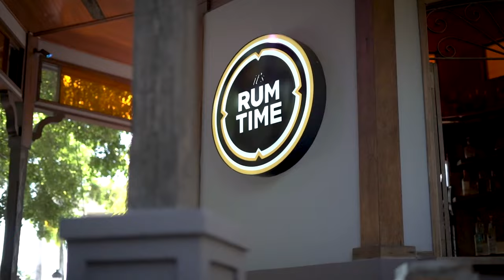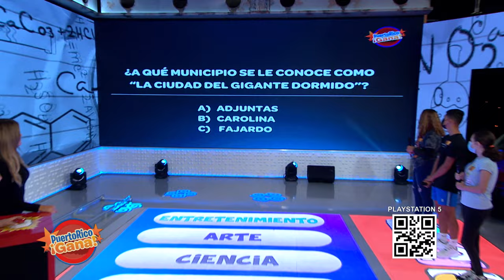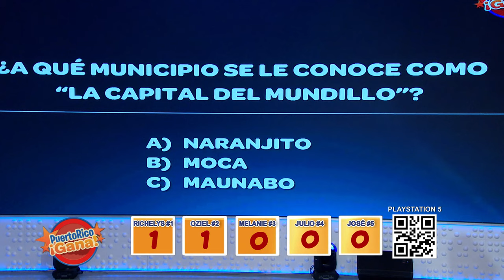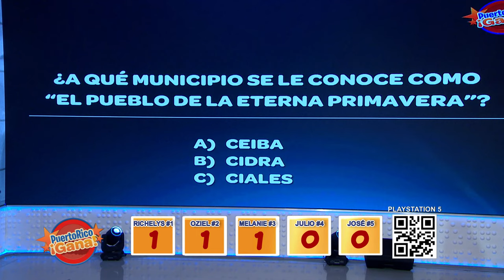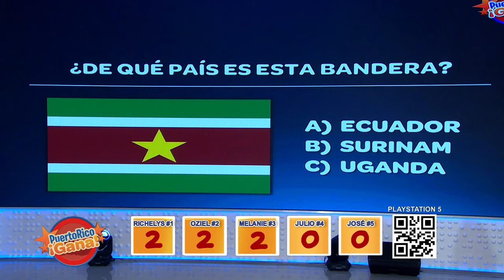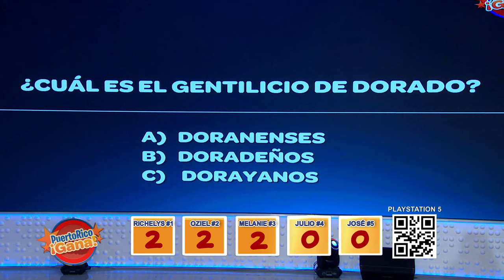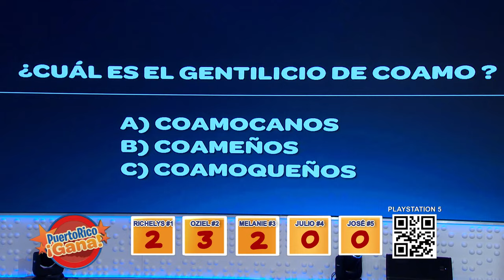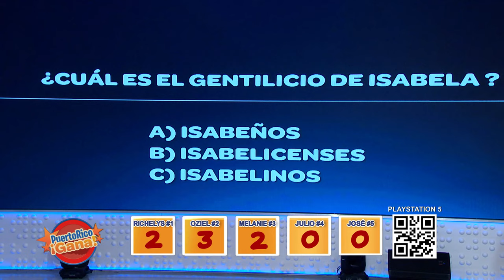02 PR GANA SEPT 10 2021